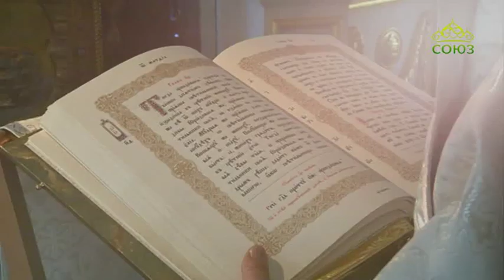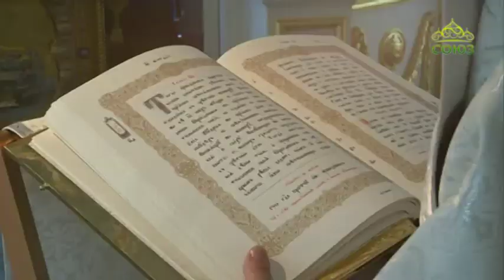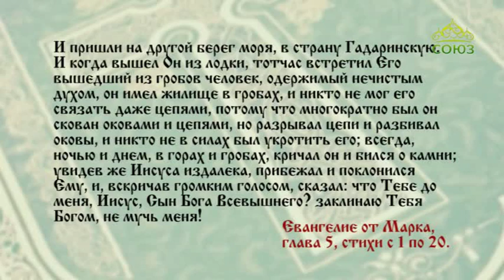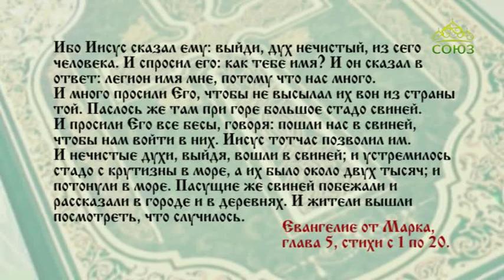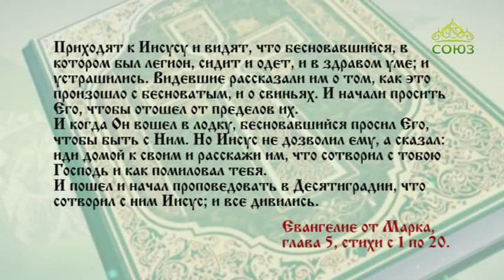Читаем Евангелие вместе с Церковью 19 сентября 2019. Евангелие от Марка, глава 5, ст. 1–20.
Иисус сказал ему: выйди, дух нечистый, из сего человека. И спросил его: как тебе имя? И он сказал в ответ: легион имя мне, потому что нас много.

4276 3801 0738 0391 (карта сбербанка)